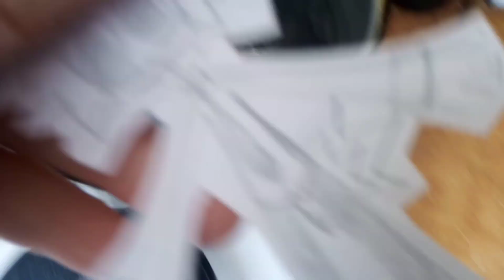готовим мистера Кропача на сковородке